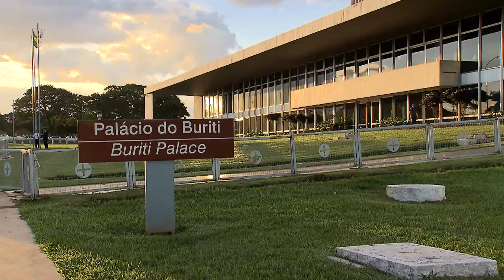Suspensa decisão que impedia desocupação de áreas invadidas no Distrito Federal 21.09.21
​O presidente do Superior Tribunal de Justiça (STJ), ministro Humberto Martins, suspendeu nesta segunda-feira (20) uma decisão liminar que impedia a desocupação de áreas invadidas na região da cidade-satélite de Santa Maria, no Distrito Federal.